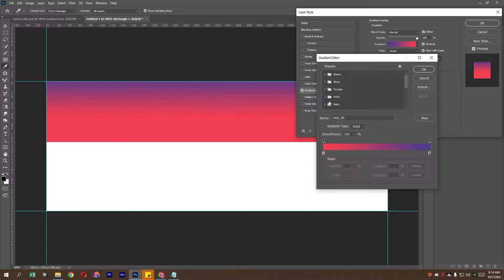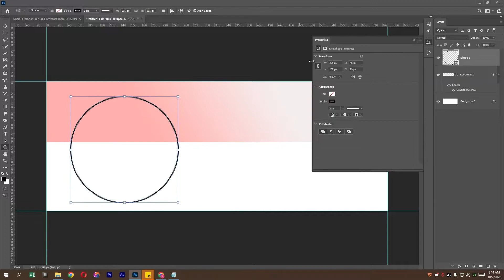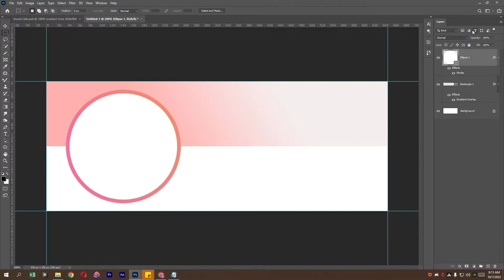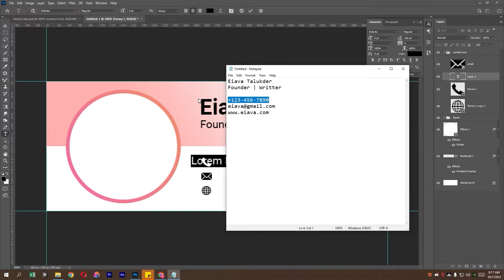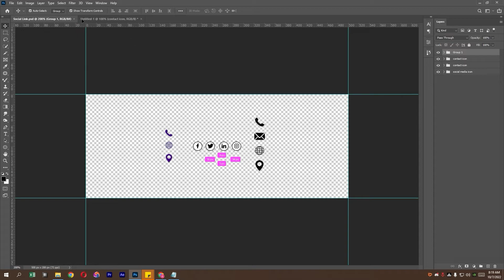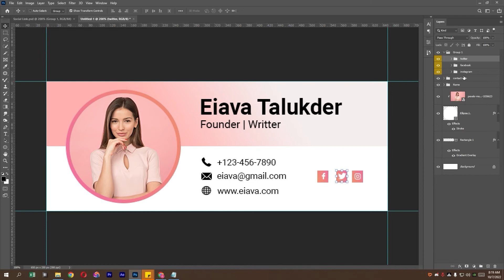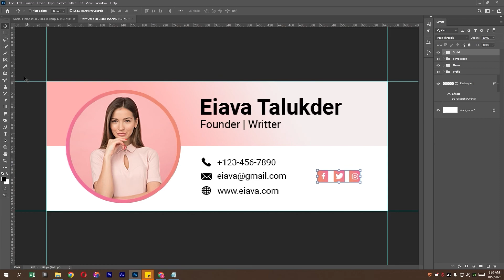How to make an email signature - Photoshop Tutorial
This is How to make an email signature - Photoshop Tutorial

In This Video I'm Going To Show You How to make an email signature - Photoshop Tutorial